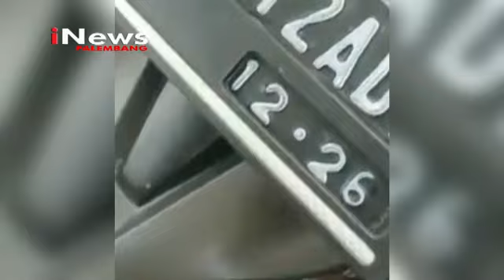PENGENDARA MOTOR TERJUN KE SUNGAI